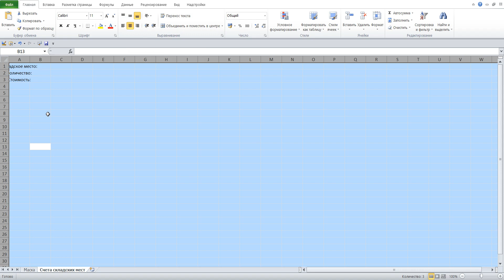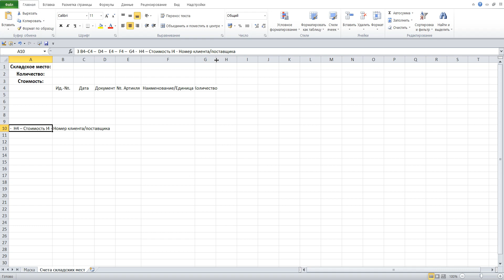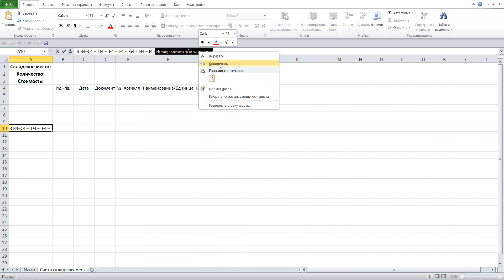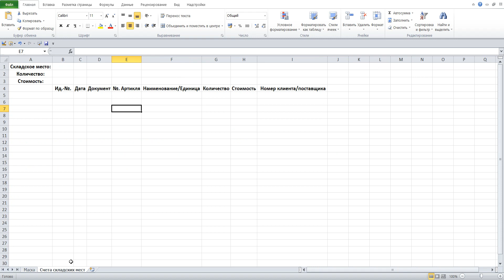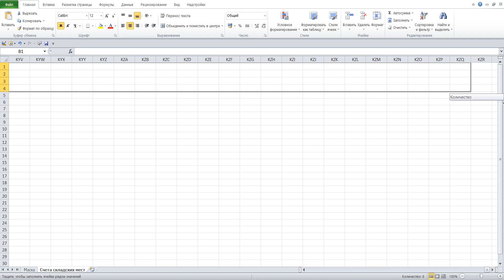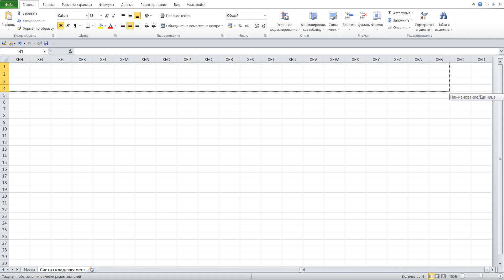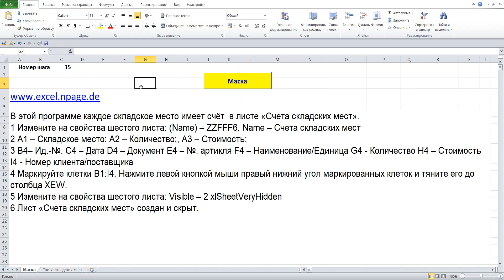15 Программу управления складом в Excel VBA с базой данных поставщиков и клиентов самим создать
В этой программе каждое складское место имеет счёт  в листе «Счета складских мест».
1 Изменение свойств шестого листа: (Name) – ZZFFF6, Name – Счета складских мест
2 A1 – Cкладское место: A2 – Количеcтво:, A3 – Cтоимость:
3 B4– Ид.-№. C4 – Дата D4 – Документ E4 – №. артикля F4 – Наименование/Единица G4 - Количеcтво H4 – Cтоимость I4 - Номер клиента/поставщика
4 Маркируйте клетки B4:I4. Нажмите левой кнопкой мыши правый нижний угол маркированных клеток и тяните его до столбца XEW.
5 Изменение свойств шестого листа: Visible – 2 xlSheetVeryHidden
6 Лист «Счета складских мест» создан и скрыт.